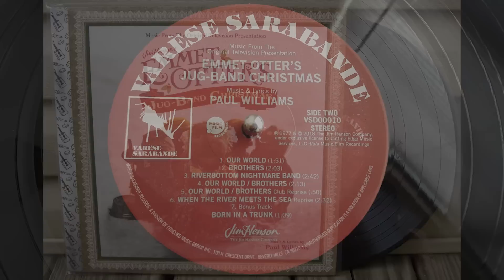Emmet Otter's Jug-Band Christmas (Side B) - [RSDBF 2018] - [HQ Rip] Vinyl LP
Welcome to Side B of Jim Henson's beloved 1977 TV Christmas special of Emmet Otter's Jug-Band Christmas on vinyl.  Picked up from Record Store Day Black Friday 2018.

Hardware:
Turntable: Technics SL-1200 MK5
Cartridge: Nagaoka MP-110
Preamp: Schiit Mani

Software:
Adobe Premiere Pro
Audacity

(All audio is recorded as-is, in real-time directly from the LP's and not digitally enhanced.)